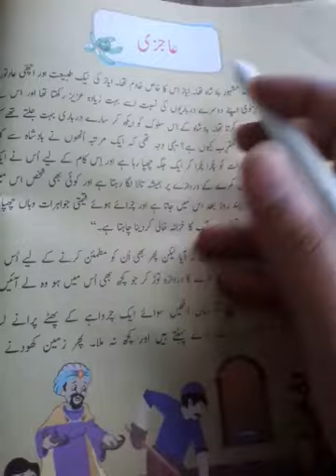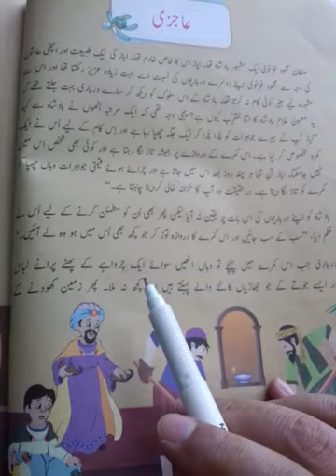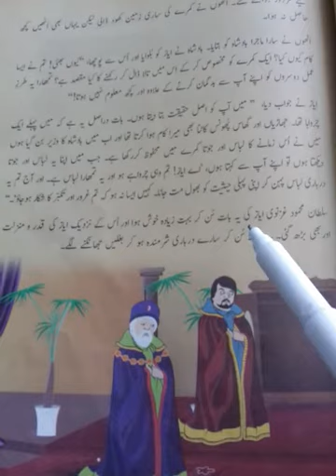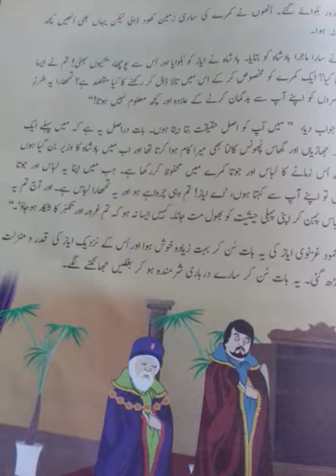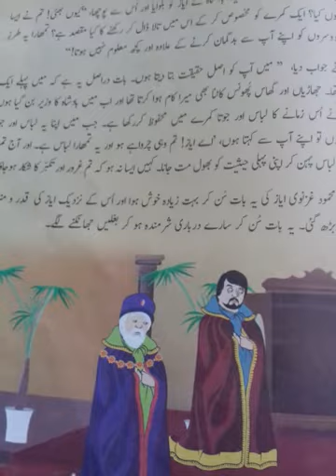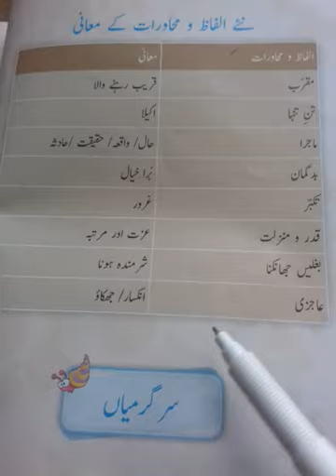Fifth, Urdu, Lecture # 20, U# 10